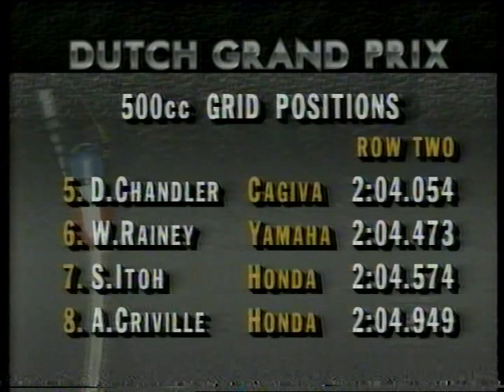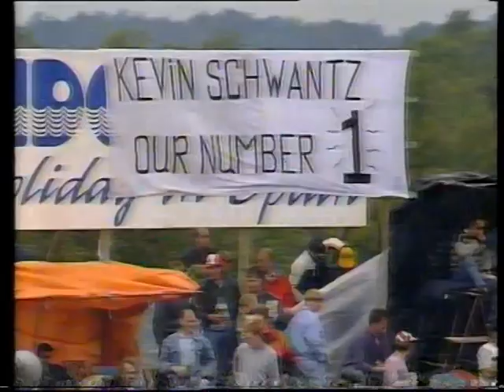1993 Dutch 500cc TT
1993 Dutch 500cc TT

Date: June 26th, 1993
Circuit: TT Circuit Assen
Laps: 20
Telecast: Nine’s Wide World of Sports (Nine Network Australia)
Commentators: Darrell Eastlake and Barry Sheene

Seventh round of the 1993 500cc Motorcycle Grand Prix Season. Kevin Schwantz, Suzuki teammate Alex Barros, and Mick Doohan all engage in a thrilling race long battle which leaves Barros set to take his first ever victory, only to crash out on the penultimate lap of the race. This leaves Schwantz to take his fourth victory of the season, despite a desperate last corner lunge from Doohan, with Àlex Crivillé finishing third.

Also included are qualifying highlights and the podium presentation.